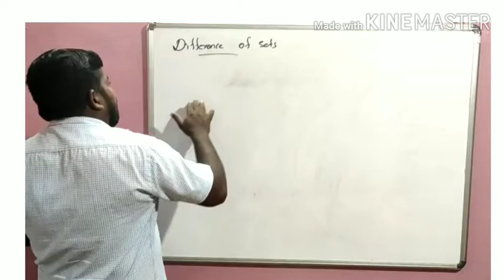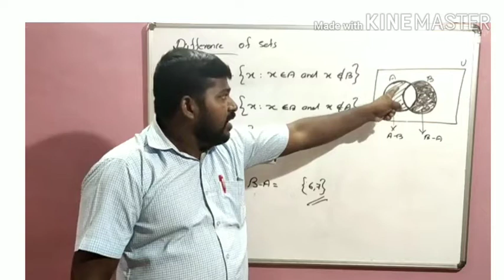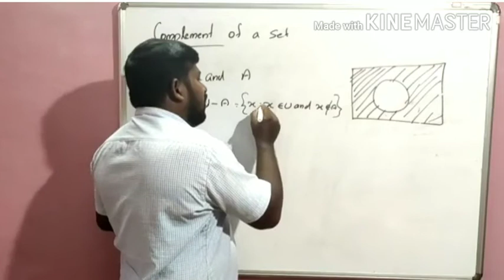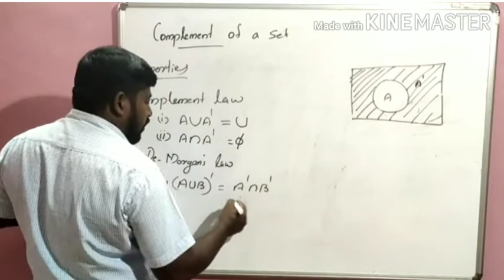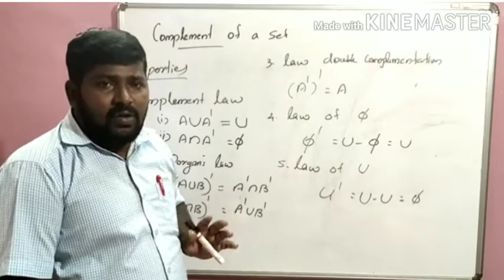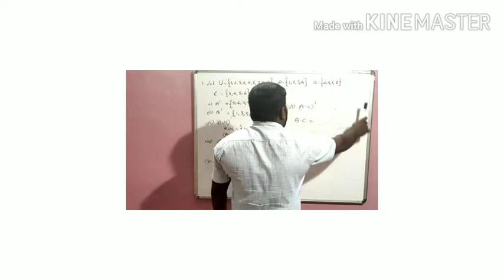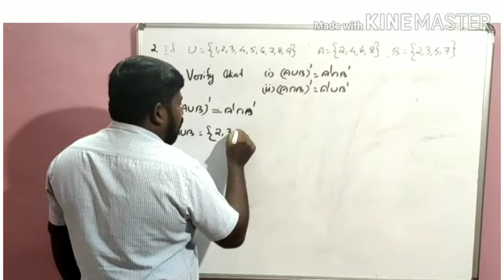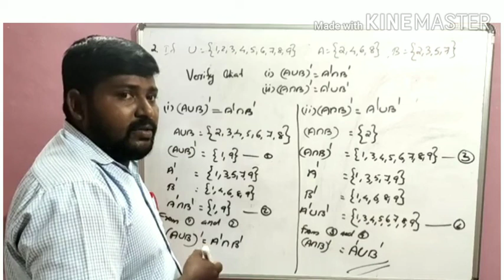Plus one | Mathematics | Chapter 1| Part 5